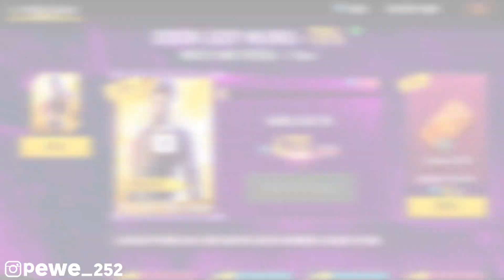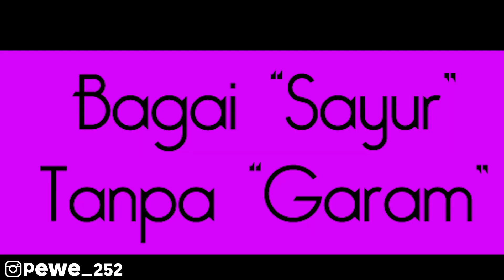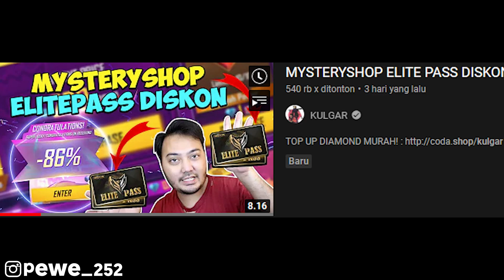MYSTERY SHOP PART 2 ADA ELITE PASS DISKON ?? BOCORAN MYSTERY SHOP DESEMBER FREEFIRE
LIVESTREAMING TIAP HARI DI BOOYAH LIVE
🔰 Device :
🔰Freefire : P E W E [37813368]